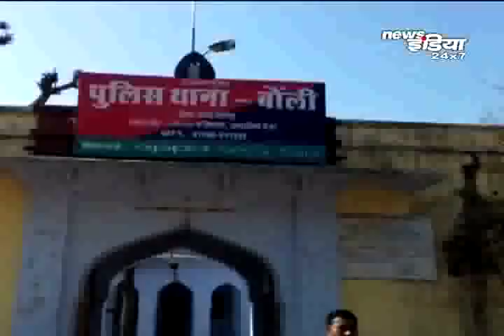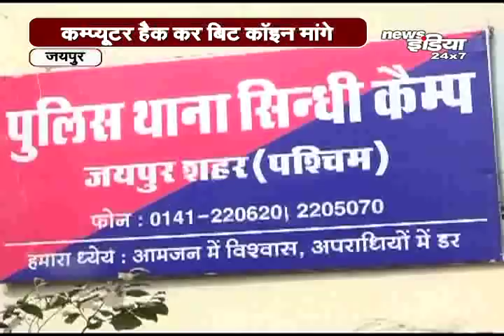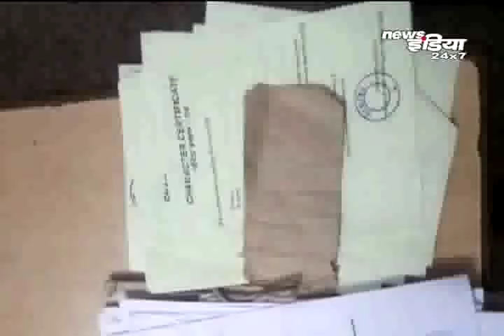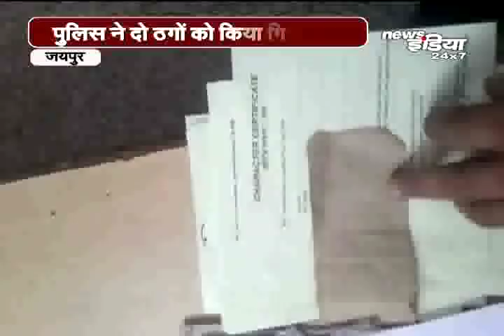Rajasthan की ताज़ा ख़बर, Latest Hindi News & Updates of Rajasthan | राजस्थान समाचार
News India Channel is the fastest growing channel in India in state of Bihar,Jharkhand,Rajasthan and Uttarakhand. In a short span of time News India channel became very popular in Bihar, Jharkhand, Rajasthan and Uttarakhand. Our news channel has a strong tag line "सबसे आगे" and having a strong viewership. News India channel is a 24x7 news channel.